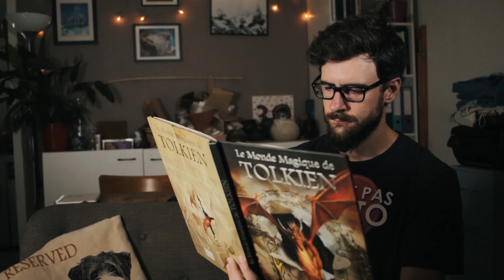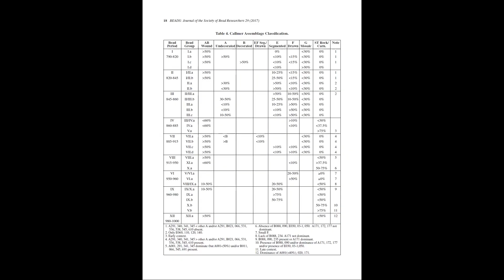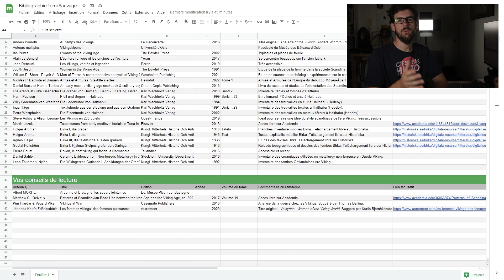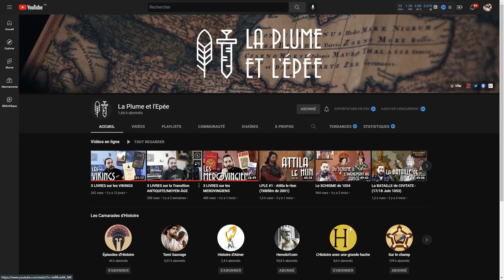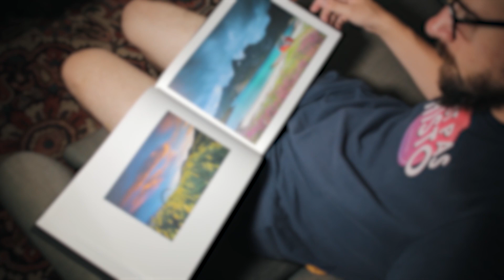Les VIKINGS - Les meilleurs livres sur leur Histoire - Bibliographie partagée et participative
J'aime les livres. Pour apprendre des choses, les livres, c'est bien. A mon avis, en tout cas. C'est pour ça que j'ai décidé de mettre à disposition ma bibliographie, c'est à dire ma liste de conseils de lecture.
Comme elle n'est pas si fournie, je vous invite également à participer à ce projet en me proposant les livres qui selon vous sont adaptés à l'apprentissage de l'Histoire des Scandinaves de la période Viking et des peuples connexes !

(Tirages au sort tous les deux mois pour remercier les tipeurs)

- Pare-brise Rode Deadcat

C'est à dire que je touche une petite commission si vous achetez du matériel en passant par ce lien. Pour vous ça ne change rien, à part que vous aurez la satisfaction de m'aider à développer la chaîne. Merci !

Cadrage : Tomi et Gabi
Montage : Tomi

0:00 J'aime les livres
3:21 Tipeee et le tirage au sort
3:54 Retour à la bibliographie
5:15 Partagez cette biblio !
5:41 Merci d'avoir regardé jusqu'au bout !